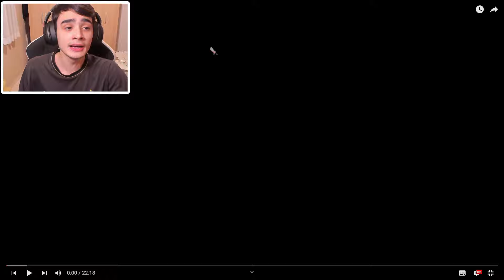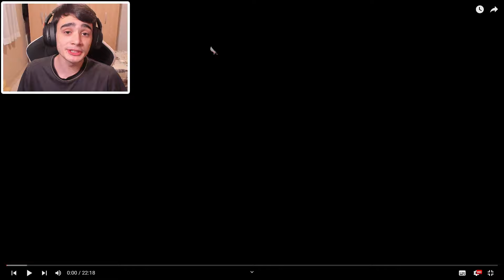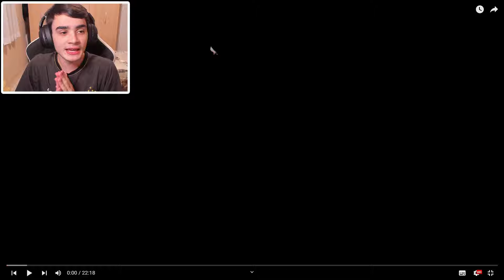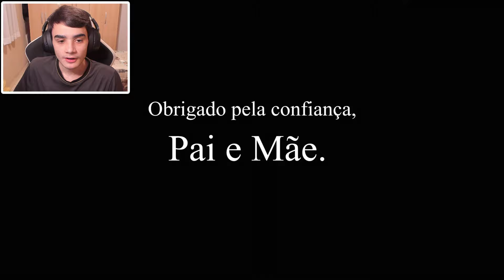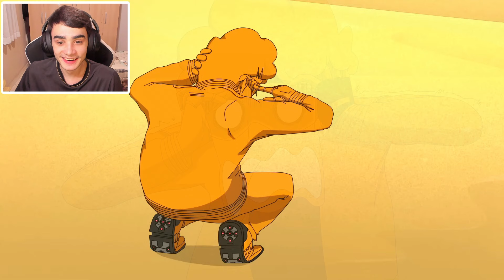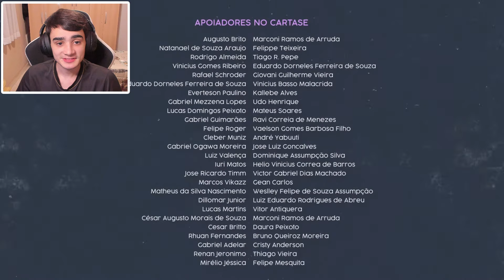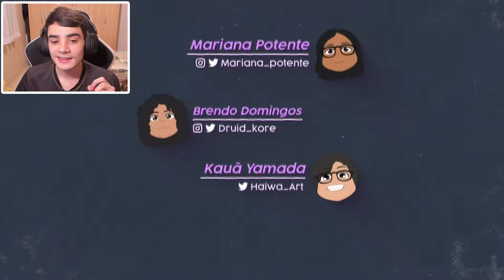REACT | COLISÃO - Episódio 1: PERDIDOS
Canal do: @VoiceMakers

🎮 PSN: LuisHenrick_